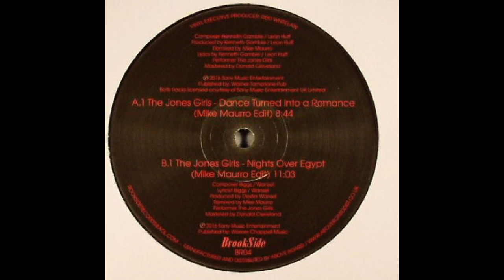The Jones Girls - Nights Over Egypt (Mike Maurro Edit)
2016 - The Mike Maurro Peak Hour Mixes Vol 4
Executive-Producer – Reid Whitelaw
Mastered By – Donald Cleveland
Distributed By – Above Board Distribution